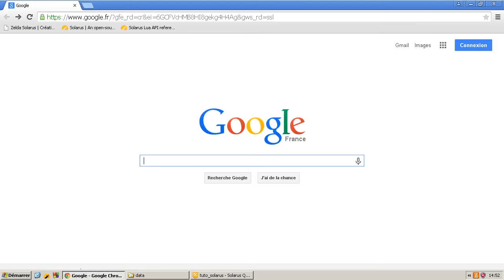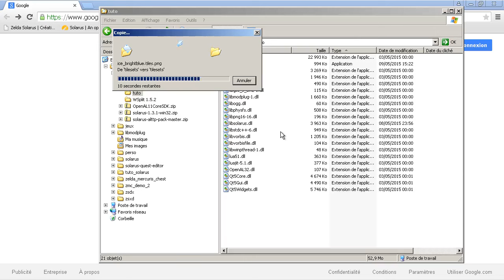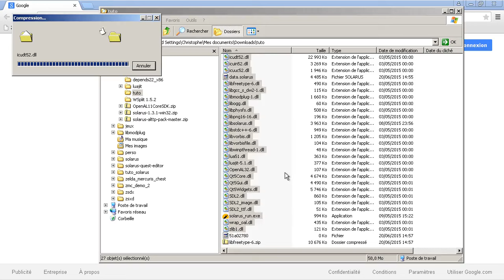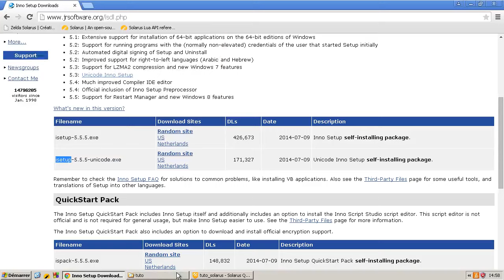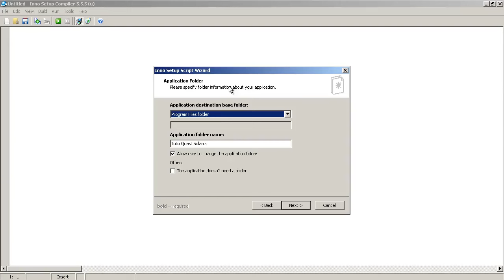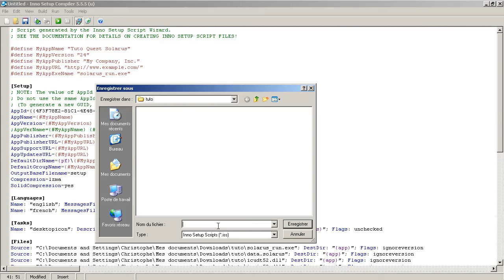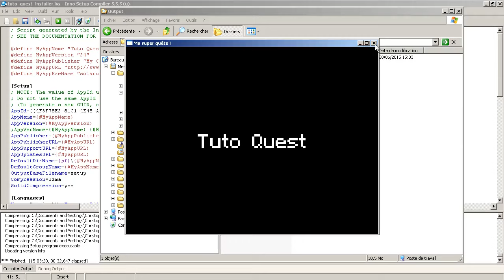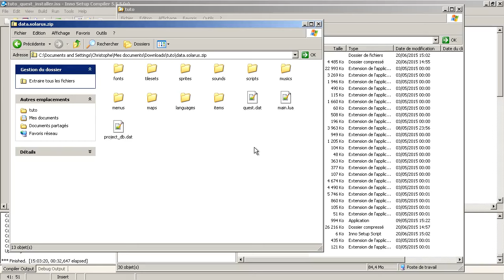Tutoriel : Créez votre jeu avec Solarus 1.4 - E24 : Distribuer votre jeu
Comment distribuer votre quête au format zip ou avec un programme d'installation.